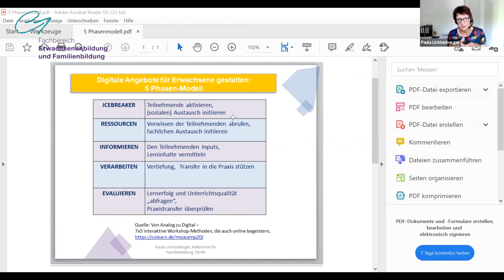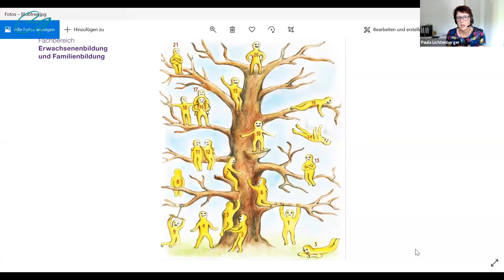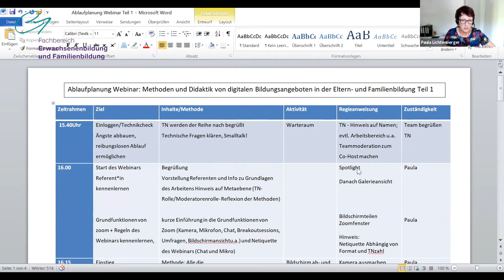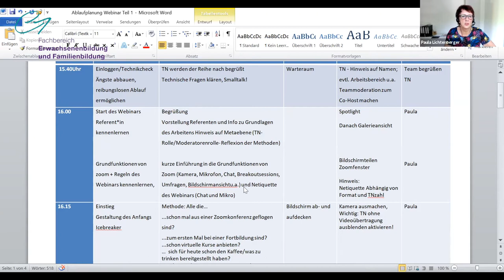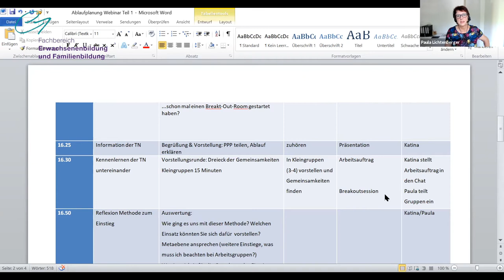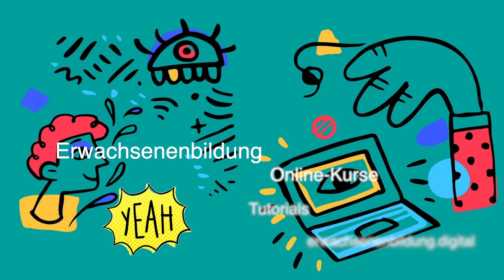Im Gespräch mit Paula Lichtenberger: Planung und Durchführung digitaler Formate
Paula Lichtenberger - Referentin für Familienbildung im Zentrum Bildung der EKHN - stand im letzten Jahr wie viele andere Pädagog*innen auch, vor der Herausforderung, ihre analogen Formate und Angebote im digitalen Raum stattfinden zu lassen.
In diesem Gespräch geht es um ihre Erfahrungen, die sie gemacht hat, ihre Vorgehensweise und die aktuelle Routine, aber auch um den persönlichen Lernprozess in dieser schwierigen Phase. Ein Gespräch, das für Menschen hilfreich sein kann, die jetzt vor der gleichen Herausforderung stehen und Orientierung und Unterstützung suchen.